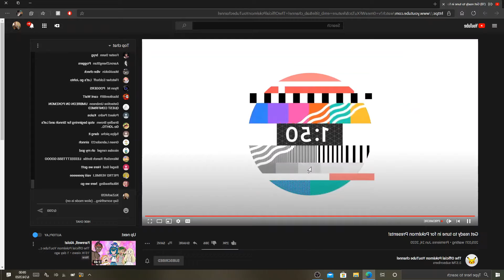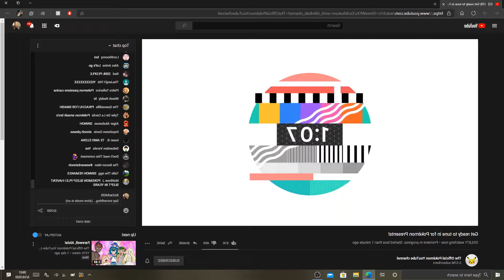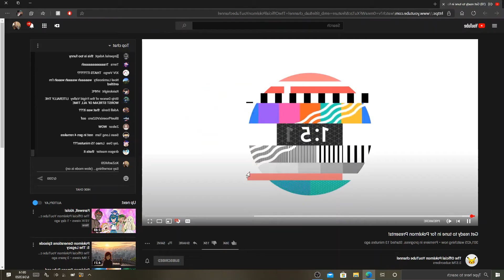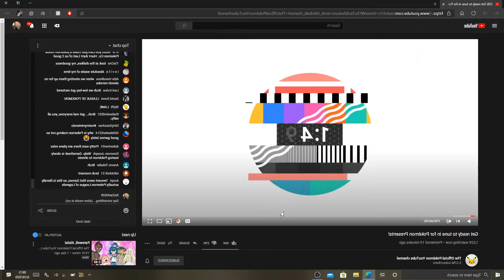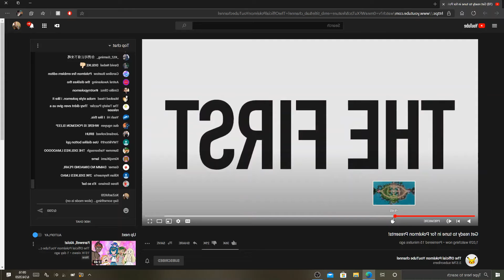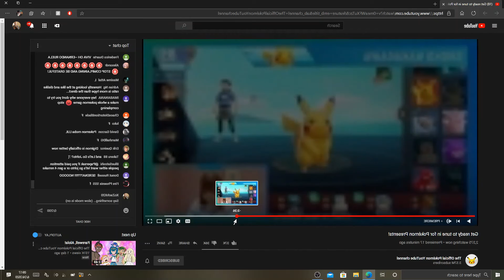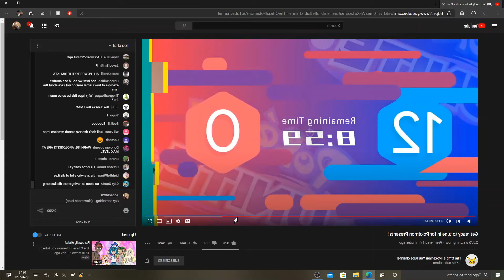Pokemon Unite / Pokemon Presents Reaction (June 24th, 2020)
Wow, That wasn't what anyone was expecting.

Let me know how you feel about it in the comments below. Please me mindful of your words and how you treat others.

If you want to check out more episodes of this let's play here is a link to the playlist!